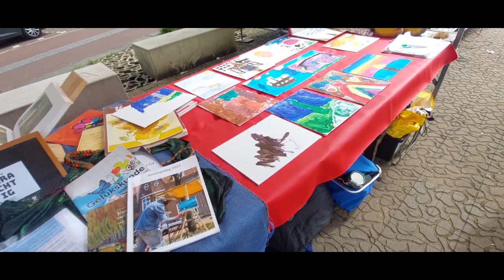Starry Night Koningsdag Annaplein Tilburg